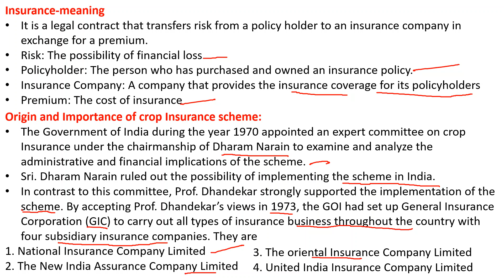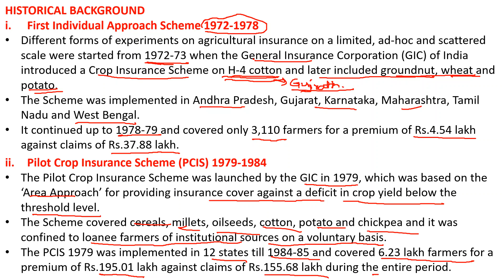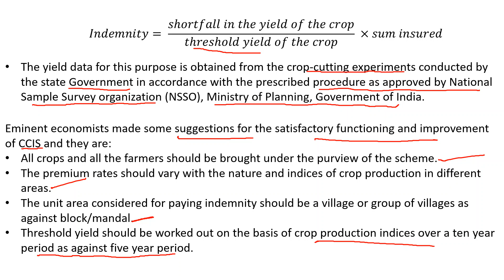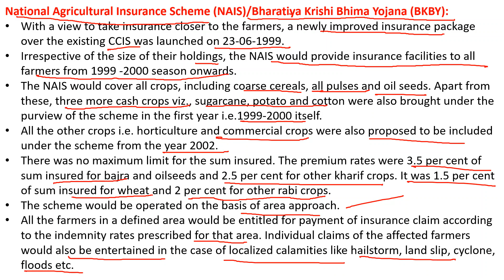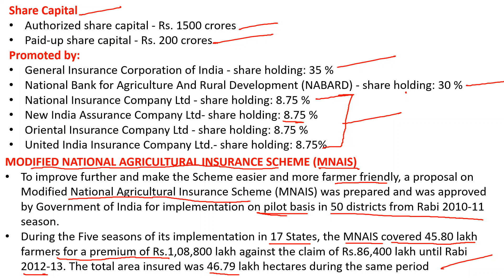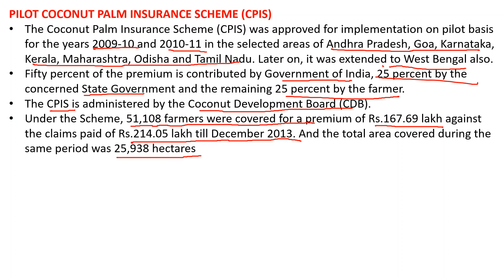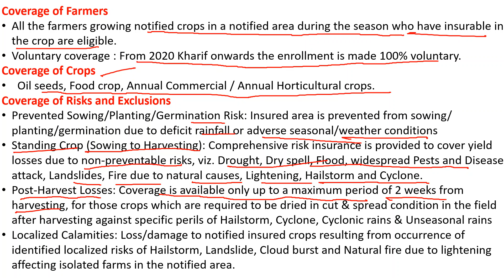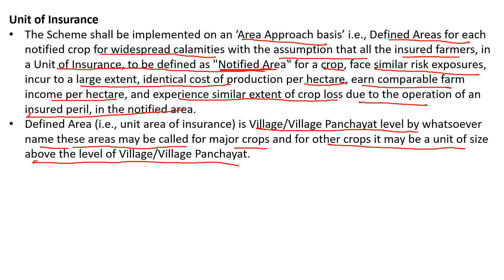Crop Insurance-meaning and its- advantages-progress of crop insurance scheme in India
HELLO FRIENDS;
In this video, I have discussed various aspects like
Insurance-meaning, Origin and Importance of crop Insurance scheme, HISTORICAL BACKGROUND of crop insurance in India,

comment your views/questions in the comment section of the video

join my telegram group "ECO TALKS" For the latest updates on my videos and weekly quiz